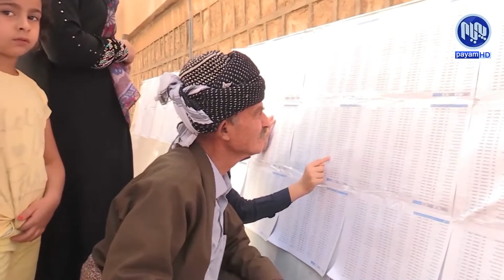ناکۆکییە ناوخۆییەکانی یەکێتی و پارتی هۆکاری بەردەم پێكنه‌هێنانی كابینه‌ی‌ نۆیه‌می حكومه‌تن